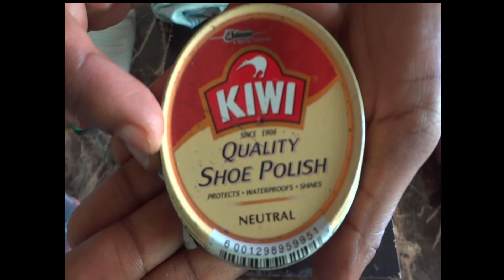HOW TO: 4 steps to polishing your leather shoes 2019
Caring for your leather by cleaning, moisturising, polishing, keeping it in a dry airy place, prevents cracks and makes it last longer.